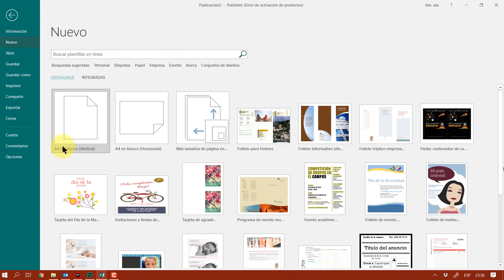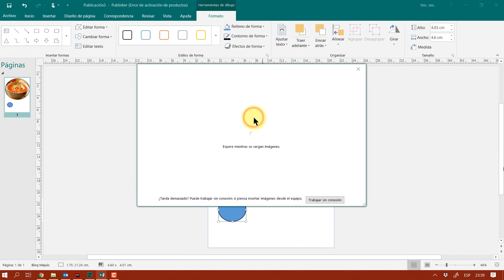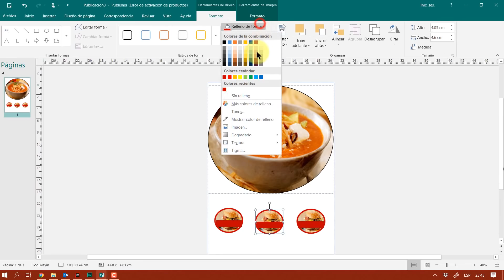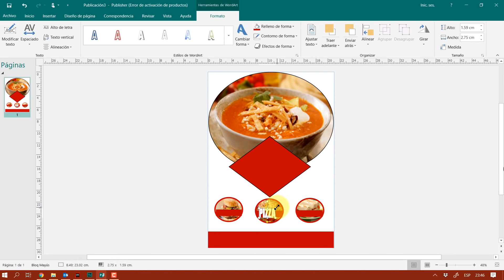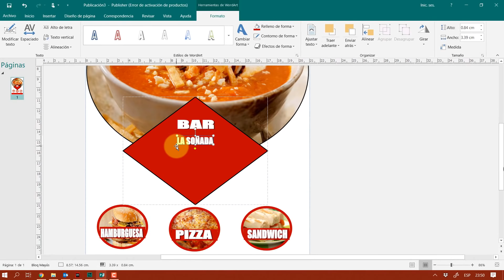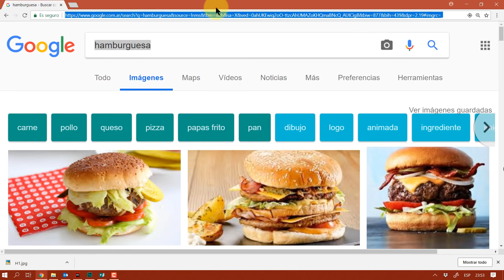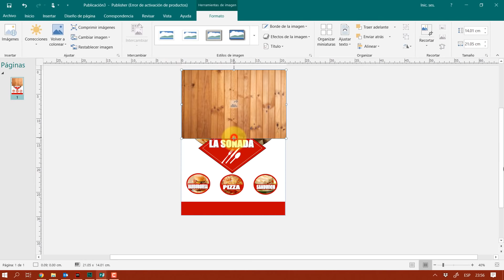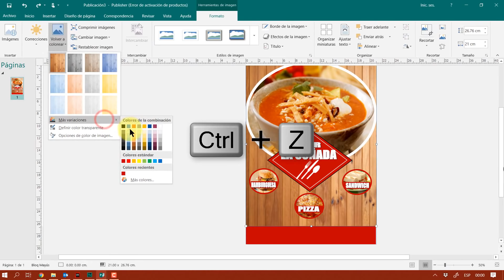FLYER PARA RESTAURANT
PREGUNTA SOLO PARA MÁSTERS
¿Que diferencia notas cuando insertas un wordart en powerpoint y otro en publisher?

Aprende a colocar imágenes dentro de formas, a agrupar formas, modificar su tamaño y a buscar fondos.

My setup and Gadgets

Cpu:
Intel Core I9 7900x

RAM:
64 gb DDR4 Ballistick Sport

MOBO:
Asus Tuf Mark 1 x299

GPU:
ASUS GEFORCE 1080TI STRIX

CASE:
CoolerMaster H500P

MOUSE:
Logitech G903

KEYBOARD:
Corsair k65 Rapidfire

Headset:
SeenHeiser HD700

MIC:
AKG C5 Condenser

SOUND CARDS
Focusrite Scarlett 2-4

Creative SoundBlaster Z

Storage Drivers
M2 Samsung ssd 960 EVO
Kingstong SUV400 240 SSD
Western Digital 4tb 7200 RPM

Display:
Smart TV LG 4K 52

CAMERA
Canon SL2

3  LUCES